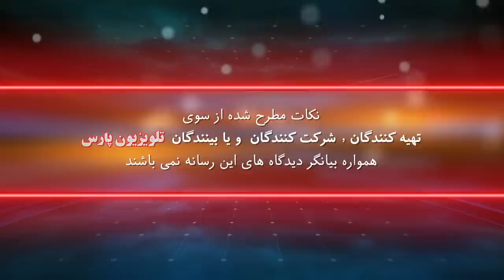بازشناسی باورها با ايمان سلیمانی امیری